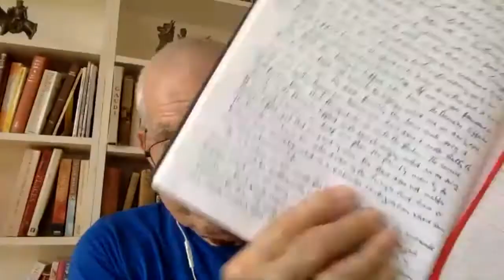The Peter Fleming Forum 40: The Triangle & Assessing Goals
Wednesday, August 12: The Peter Fleming Forum: The Triangle & Assessing Goals Against the Backdrop of Accepted & Rejected Efforts

In this meeting of the Peter Fleming Forum, Peter Fleming discusses the second leg of the triangle that was originally conceived by David Pellin. This Tool is still being developed, and Peter Fleming discussed his current thoughts on the topic.

Peter Fleming's teaching was followed by group discussion and sharing, which led to a broader discussion of the topic of Accepted & Rejected Efforts and the difficulties and strategies that various people had surrounding this Tool.